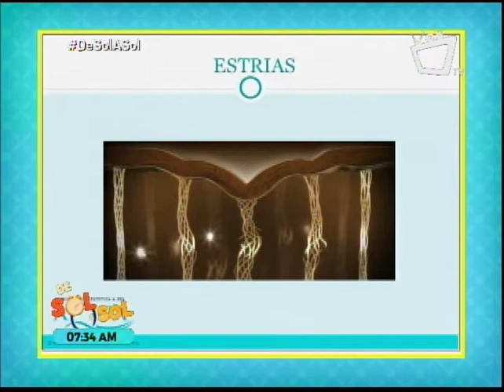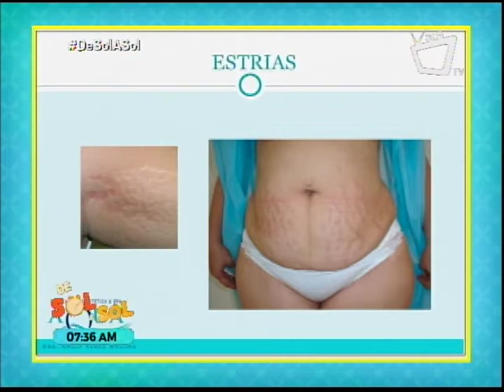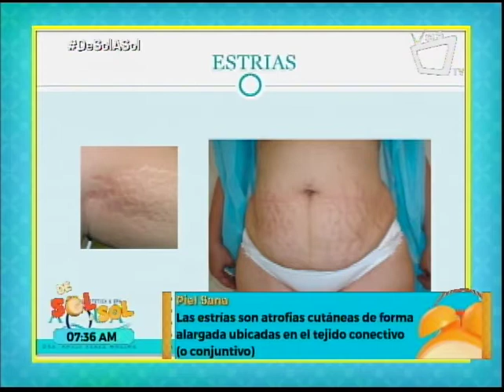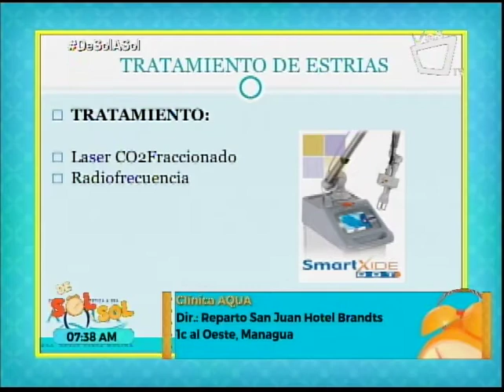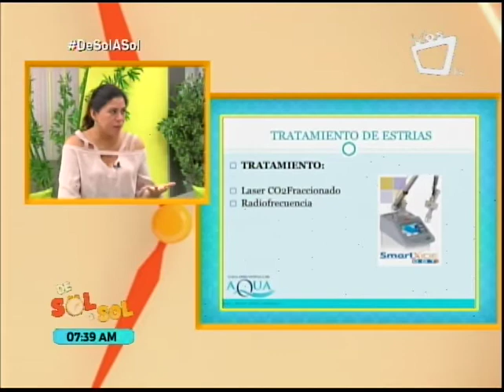¿Qué son las estrías y por qué se producen?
La doctora Anely Pérez, de la Clínica Aqua, nos detalla sobre la aparición de estrías en nuestro cuerpo.